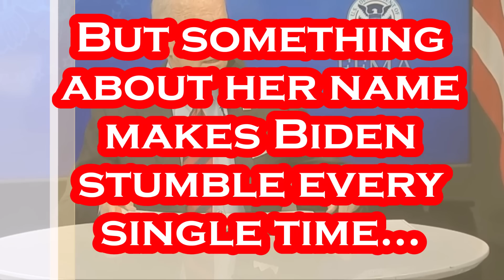Biden EMBARRASSES His OWN Team in Mississippi.....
Be Vewy Quiet, Biden is Huntin' Wrabbitts.
Per AP: Roiling Fork - President Joe Biden saw for himself the flattened homes, broken furniture and upended lives left behind by last week’s deadly tornado in Mississippi and pledged Friday that the federal government is not leaving until the area is back on its feet. In the close-knit community of Rolling Fork, Biden read aloud the names of each of the 13 residents of the small town killed in the storm after touring the wreckage. He acknowledged to residents that the road to recovery will be long and hard, but said he was committed to helping them through it. “We’re not just here for today,” said Biden, standing near an animal shelter and a hardware store reduced to rubble by the powerful storm as he addressed members of the devastated community. “We’re going to get it done for you. We’re going to make sure you can stay right here.” Biden lost Mississippi by more than 16 percentage points in 2020, but people were grateful that he came — and hopeful they won’t be forgotten. Resident Paul Rice said he welcomed the continued attention Friday’s visit brought to the town’s plight. “Right now, everybody’s here, but I imagine it’ll start drying up,” said Rice, who was driving around town on an ATV to survey the damage and check on friends whose homes had been destroyed. “We’re Americans first and foremost. And that means we all have to work together.” The president heaped praise on Republican Gov. Tate Reeves and the area’s longtime Democratic congressman, Rep. Bennie Thompson, for moving quickly to help Rolling Fork and surrounding communities following last week’s storm. Under a canopy set up blocks away from Rolling Fork’s obliterated city hall building, church volunteers doled out packages of breakfast sausages and pancakes with syrup Friday morning. Joseph Thomas, a 77-year-old Vietnam veteran and lifelong Rolling Fork resident, arrived to claim his meal wearing a bandana emblazoned with an American flag.